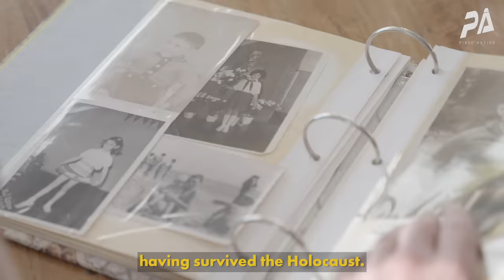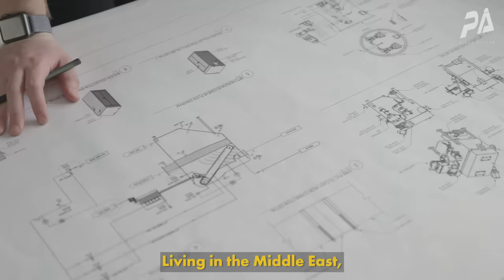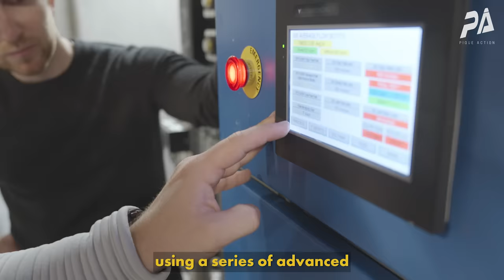Helping Buildings Preserve Water | Epic Cleantec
Did you know that buildings use 14% of all potable water in the world? We use an incredible amount of water and its heat energy for things like showers, cooking, dishwashers, or laundry - but very few buildings recycle it. Epic Cleantec offers onsite water reuse solutions with sustainable building technology designed to conserve water, recycle resources, and save money.